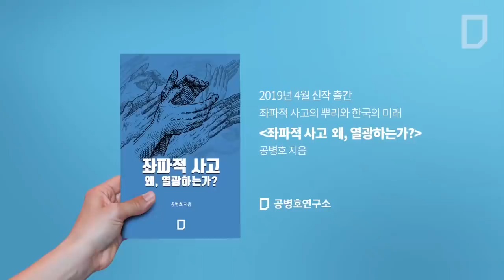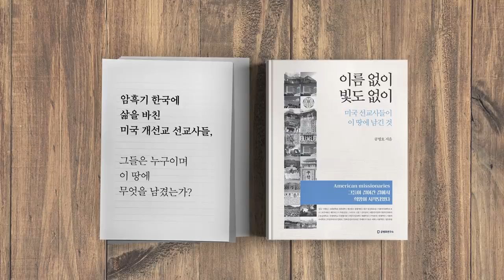화웨이 한국 진출 / 적극 협조, 방조한 자들? [공병호TV]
화웨이 한국 진출 / 적극 협조, 방조한 자들

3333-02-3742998 카카오은행 (예금주 : 공병호)